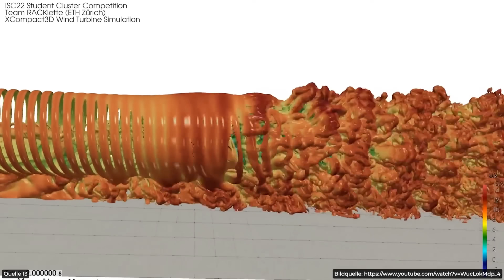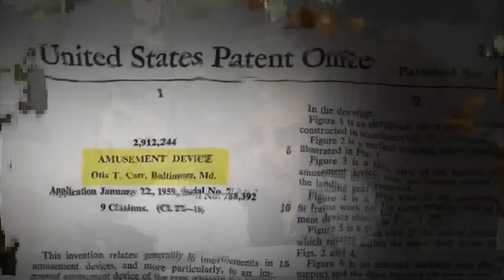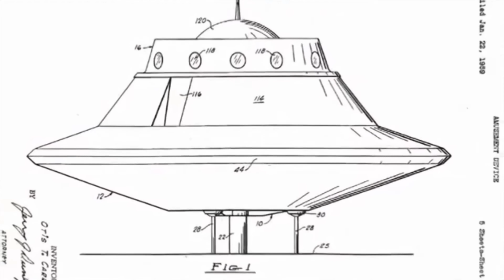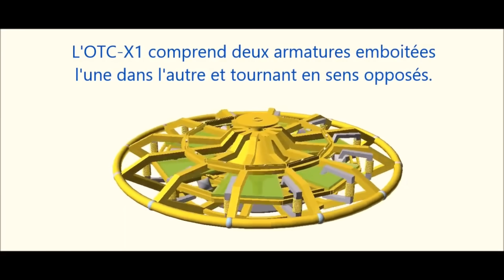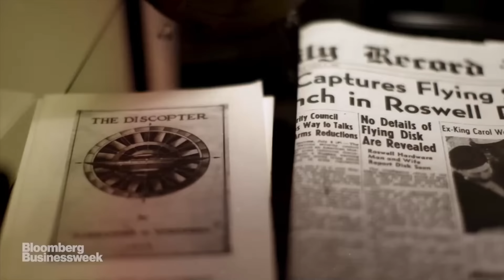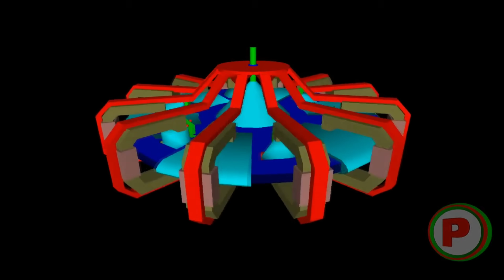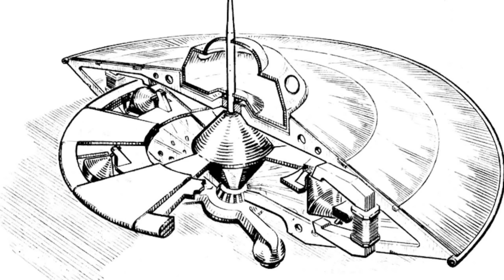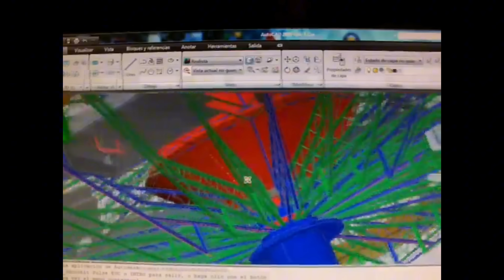The Man They Erase: Otis T. Carr's Free Energy Generator Could Power Your Home for free!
The Man They Tried to Erase dives deep into the forgotten legacy of Otis T. Carr—a visionary inventor who claimed to unlock the secrets of free energy and gravity-defying propulsion. In the shadow of Nikola Tesla’s influence, Carr developed the “Utron Electric Accumulator,” a device he believed could revolutionize energy consumption and liberate households from the grip of the power grid. But his bold claims and unconventional science drew the ire of authorities, leading to legal battles, public ridicule, and eventual obscurity.

This exposé uncovers Carr’s ambitious designs, the mysterious OTC-X1 flying saucer project, and the suppressed potential of his energy technology. Was he a fraud, a genius ahead of his time, or a threat to entrenched interests? With newly unearthed documents and firsthand accounts, this story challenges the official narrative and invites readers to reconsider what’s possible when imagination meets resistance.

1. The videos have no negative impact on the original works.
3. The videos are transformative in nature.
4. We use only the audio component and tiny pieces of video footage, only if it's necessary.